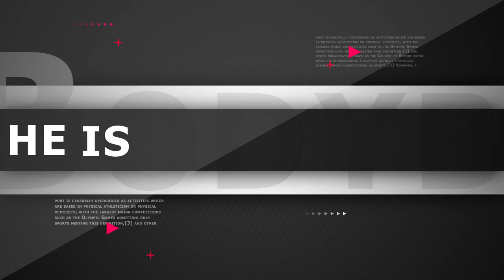(the able TV) 보디빌더 이진호선수 Bodybuilding Motivation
BODYBUILDER 이진호선수의 Motivation 영상입니다.

2012년 제93회 전국체육대회 보디빌딩 남자 일반부 라이트헤비급 90kg 금메달
2009년 제43회 IFBB 아시아 남자보디빌딩 선수권대회 +85kg 우승

1994 IFBB WORLD JUNIOR CHAMPION
1995 MR. KOREA OVERALL CHAMPION
2008 BALI BEACH ASIAGAME TOP HONOR
2009 MR. ASIA OVERALL CHAMPION
2009 IFBB WORLDGAME OVERALL CHAMPION
S.KOREA NATIONAL LEAGUE GOLD MEDAL 12 TIMES